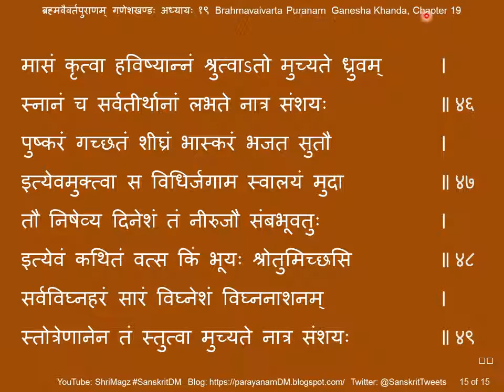ब्रह्मवैवर्तपुराणम् गणेशखण्डः अध्यायः १९ Brahmavaivarta Puranam, Ganesha Khanda, Ch 19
Brahmavaivarta Puranam, Ganesha Khanda, Chapter 19
ब्रह्मवैवर्तपुराणम् गणेशखण्डः अध्यायः १९
विघ्नकारणकथनम्
Text for chanting – satsangdhara[dot]net, sa[dot]wikisource[dot]org